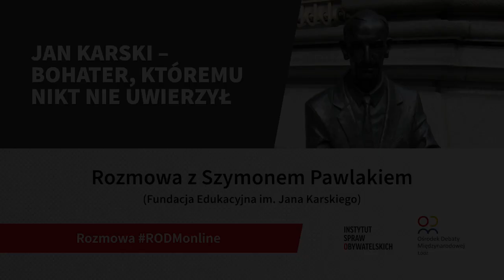Jan Karski – bohater, któremu nikt nie uwierzył. Rozmowa z Szymonem Pawlakiem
W przededniu 107. rocznicy urodzin Jana Karskiego zapraszamy na rozmowę z cyklu RODMonline o jednej z najważniejszych postaci Polskiego Państwa Podziemnego (PPP).
Kim był Jan Karski? Czym zajmował się dla rządu na uchodźstwie? Jakie informacje przekazał najważniejszym ówcześnie przywódcom świata zachodniego? Jak II wojna światowa wpłynęła na jego powojenne losy? Czy Łódź – rodzinne miasto bohatera – kultywuje pamięć o nim? Na te i inne pytania odpowie Szymon Pawlak – doradca ds. edukacji w Fundacji Edukacyjnej im. Jana Karskiego.